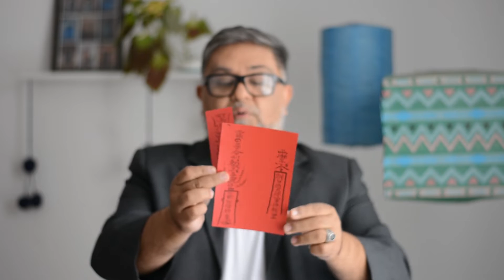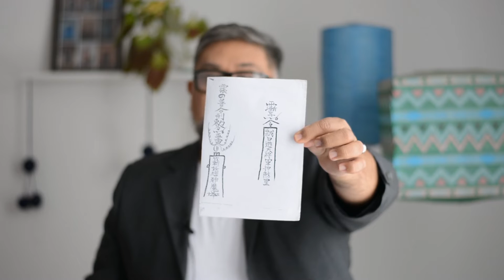🧹 Cómo exorcizar una CASA 🏠 (Gustavo Antunez, Maestro de Feng Shui)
¿Escuchas pasos durante la noche? ¿Ruidos extraños? ¿Olor putrefacto? ¿Telarañas que no se van?
Hay muchas razones para que esto suceda y no siempre tiene que ver con una maldición.

Cualquiera sea la razón, en este video te enseño cómo exorcizar tu hogar para liberarlo de las ataduras que impiden tu progreso y bienestar.

Gustavo Antunez, Maestro de Feng Shui